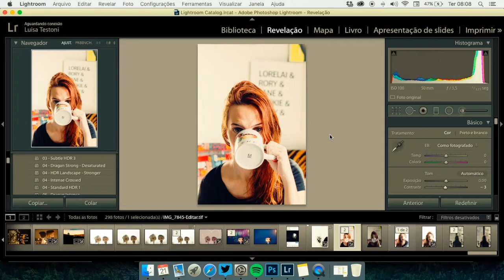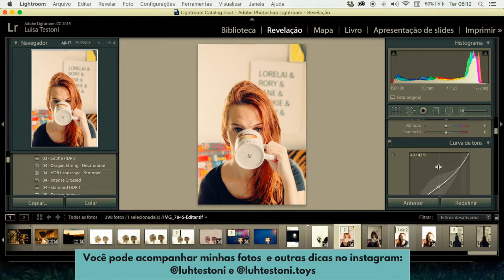Três Maneiras de Adicionar Contraste Numa Foto! MÊS DA EDIÇÃO #27 | Luh Testoni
Mês da edição no canal! 30 vídeos te ensinando coisas básicas, porém super úteis de PHOTOSHOP E LIGHTROOM